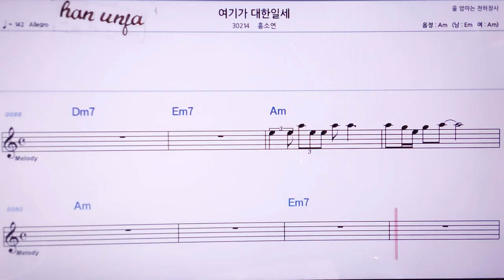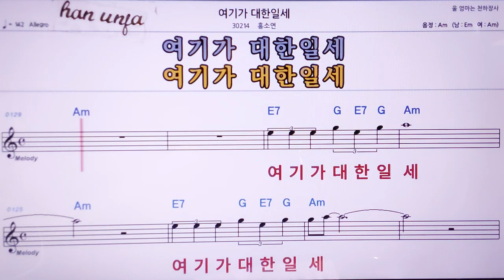💖여기가 대한일세/홍소연 👍MR,노래방, 악보, 코드,Karaoke With Sheet Music